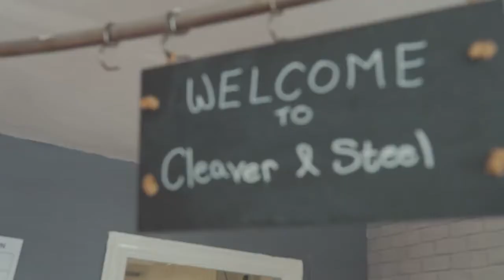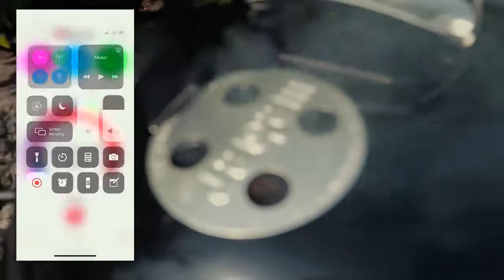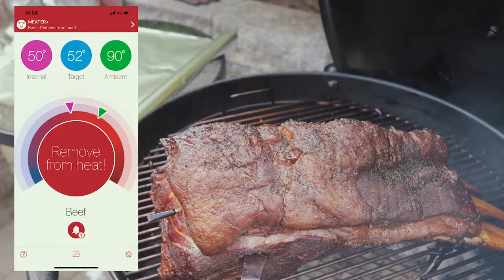The biggest dinosaur steak I'll ever cook!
I had to carry this with both hands! The biggest and best steak I think I'll ever make and it was on the BBQ!

If you love steak and smoke, this one is for you. Just a little seasoning and a lot of love to create this bad boy.

Made on the weber. You could never eat this thing.